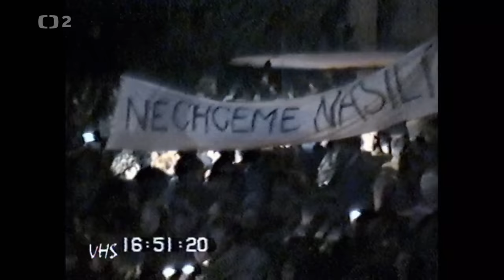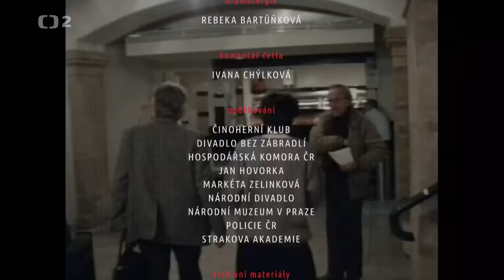Konspirace 89, dokument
Až nepravděpodobně rychlý spád listopadových událostí, nedotažená vyšetřování exponentů komunistického režimu, skartace části materiálů bezpečnostních složek a obecná lidská tendence uchylovat se k dramatičtějším a barvitějším výkladům daly vzniknout mnoha konspiračním teoriím, které historický pohled na listopad 1989 provázejí a tvoří alternativní historické exkurzy. Tvůrci se zaměřili na zkoumání těchto teorií a mýtů z pohledu nejnovějších historických poznatků. Hovořili s tehdejšími aktéry z obou stran, historiky i samotnými konspirátory. Spíše než ambicí všechny tyto teorie objasnit je ale donutit diváky se nad nimi kriticky zamyslet. Nejde ale o těžkopádné historické pojednání, režisérka Andrea Sedláčková provází filmem s lehkostí, nevnucuje nikomu předem jasný pohled a její odstup od dění té doby jí pomáhá udržet si nadhled.